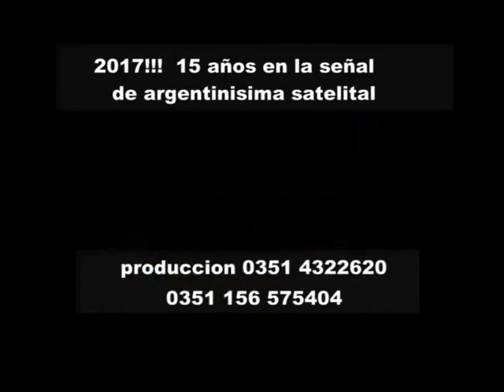canto popular desde sadem bs as parte 1